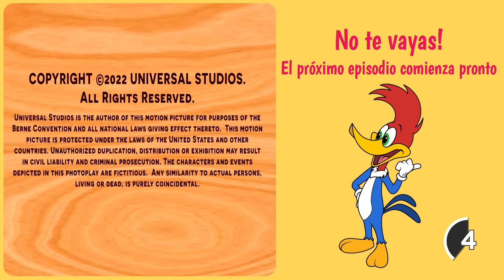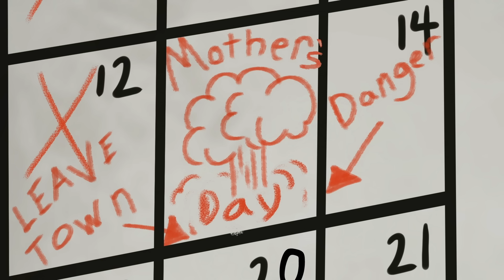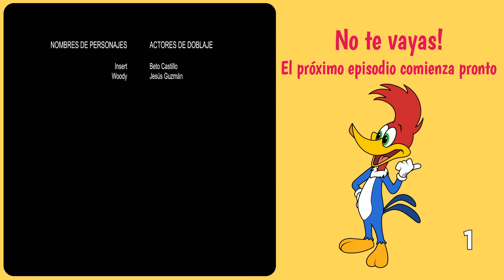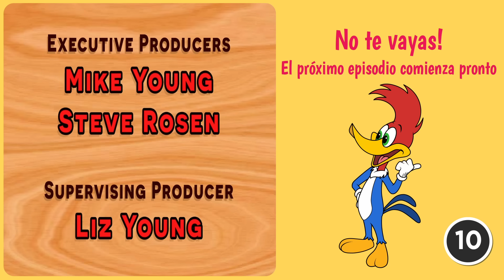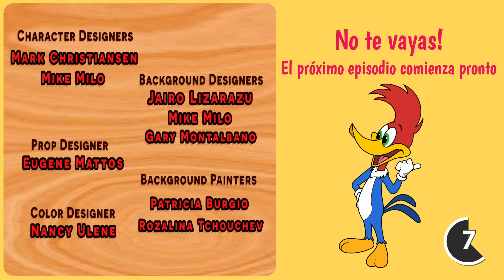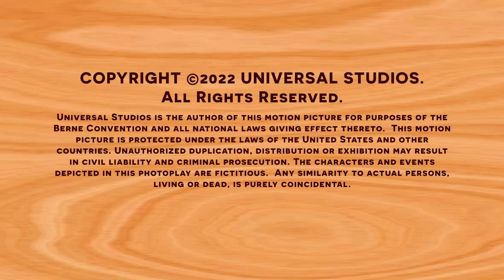La madre de el Pájaro viene de visita | El Pájaro Loco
Dibujos animados en Español es un canal para niños donde pueden ver sus dibujos animados favoritos. Incluyendo episodios de El Pájaro Loco, Jorge el Curioso, En busca Del Valle Encantado, Glitter Model y muchos más.  Aquí pueden encontrar muchos dibujos animados para que la familia entera disfrute!